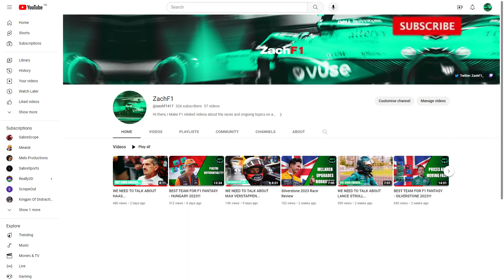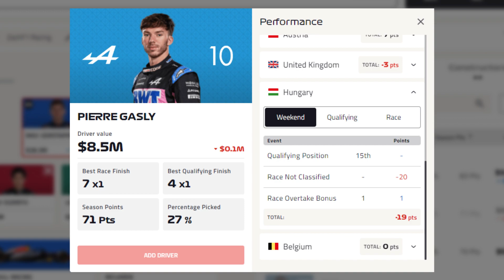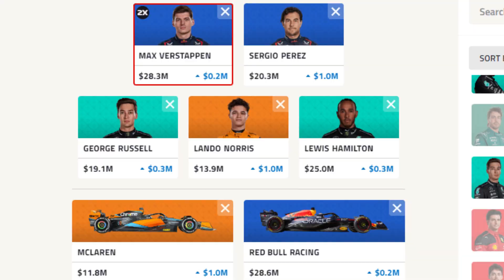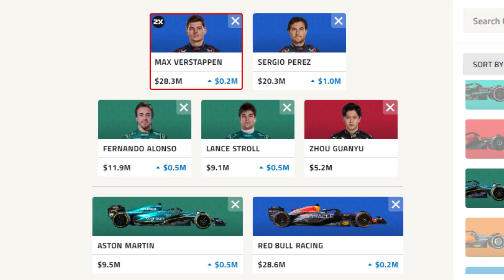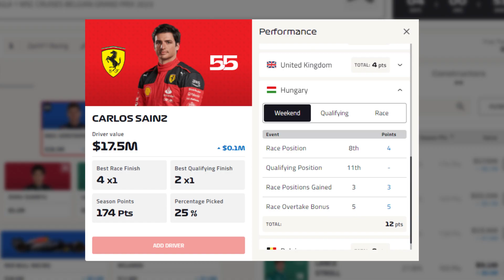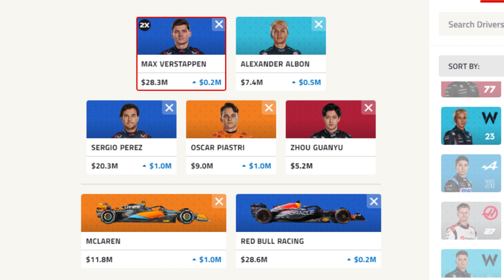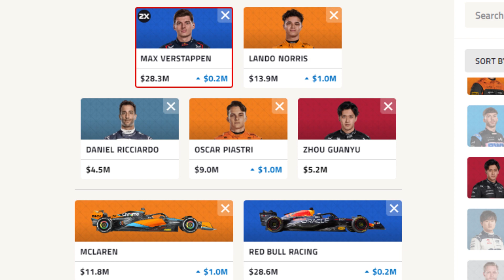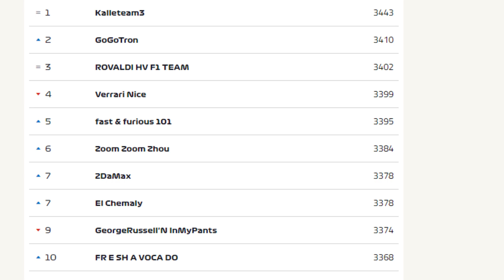F1 FANTASY TEAM SELECTION - SPA 2023!!!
Hey guys welcome back to the ZachF1 channel!!!
In todays vid I will be looking at f1 fantasy post hungary and pre Spa to keep you peeps informed about price changes, Best teams to chose and much more!!!

00:00 Intro
00:28 Price Changes
1:08 Ranting About Price Changes
3:08 Chips to be used
4:58 Expensive teams (113 mil plus teams)
7:55 Medium teams (109-112 mil teams)
9:25 Cheap teams (100-107 mil teams)
11:43 My Team In Austria
12:26 My League
13:21 Outro